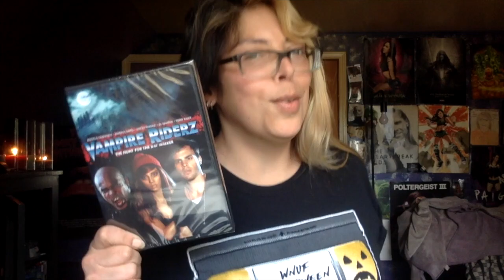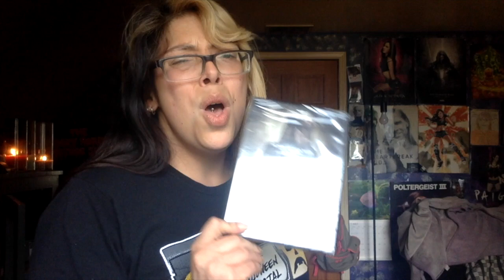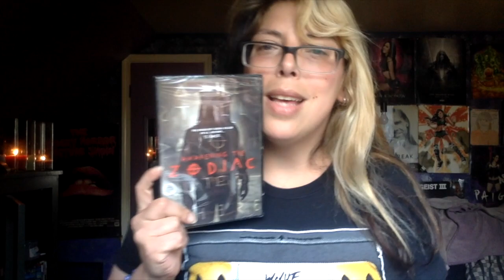Horror Pack DVD June 2020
This video is about Horror Pack DVD June 2020